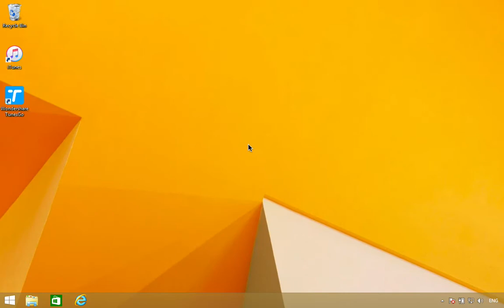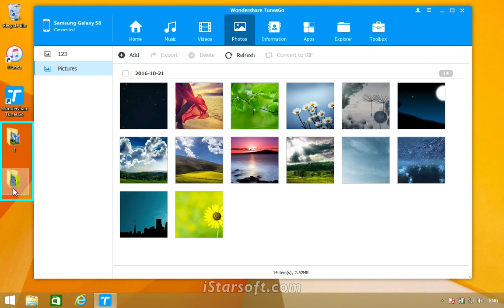How to Transfer Photos from Samsung Galaxy S8 Plus to Computer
▶ Transfer music, photos without iTunes restrictions
▶ One-click backup Samsung/Android/iPhone/iPad/iPod to PC
▶ Transfer audio/ video from Samsung Device to iTunes and PC